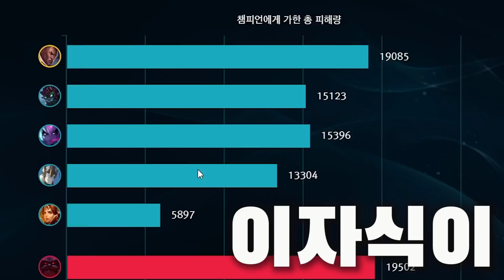다이아 갔습니다! 말싸움 실력 다이아요【원딜 루시안】 -해물파전의 긍정롤세상 Lucian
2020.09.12~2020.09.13 생방송 중 한 부분입니다.
"다이아 갔습니다! 말싸움 실력 다이아요"